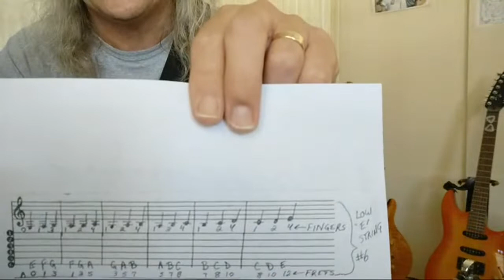'The Art Of Blues Phrasing'! 5-8-20